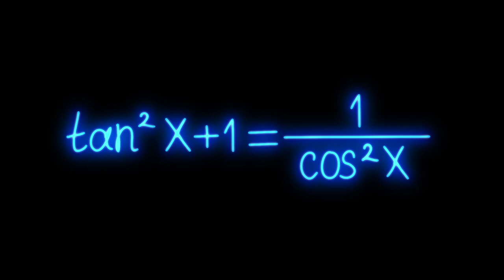Mathematics Formula Blue Neon Video on Black Background Free Stock Background Dheeraj Sahu 6